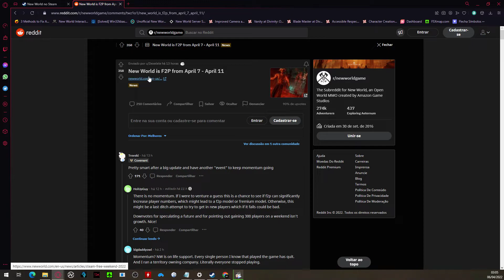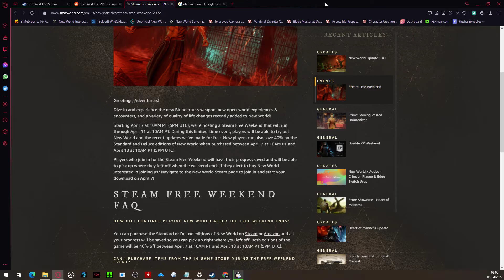New World - JOGUE DE GRAÇA & PAGUE MENOS!!! - PROMOÇÃO + Evento na Steam !!!